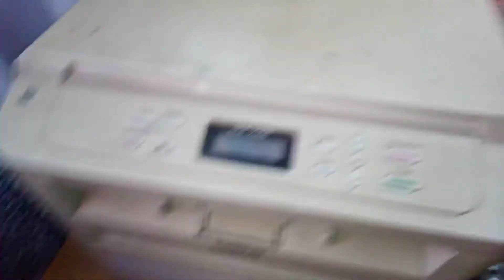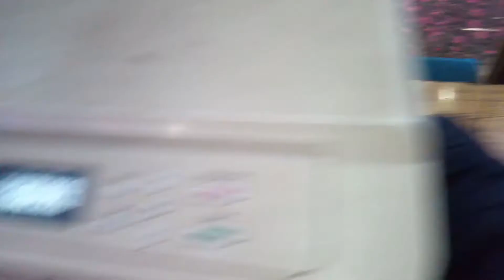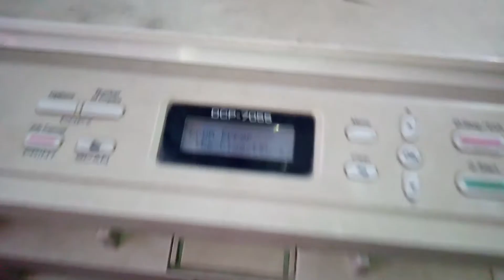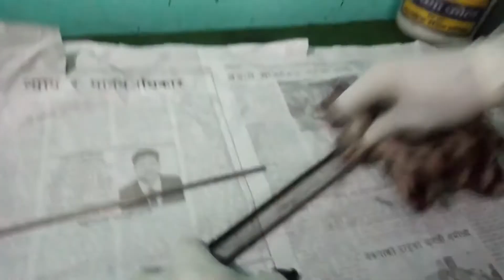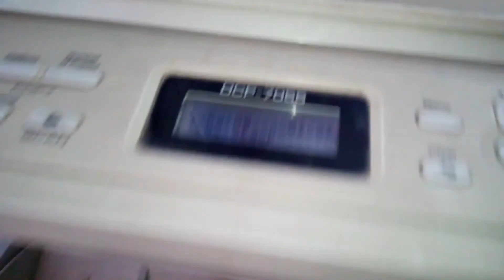Drum error slide green tab across problem in Brother DCP-7055 printer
Thank you  for all your visited on channel Crypto Nepal